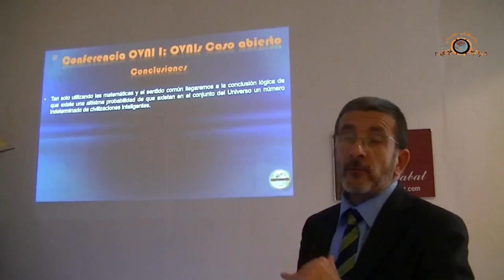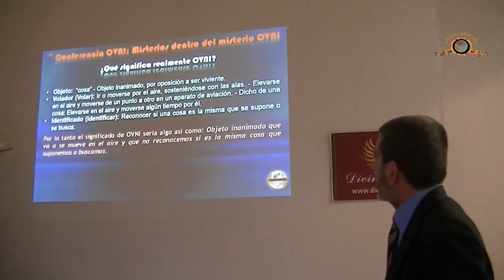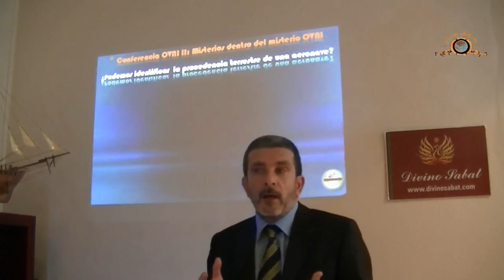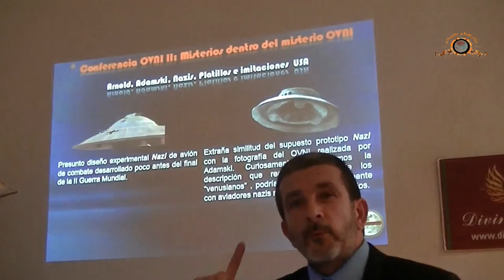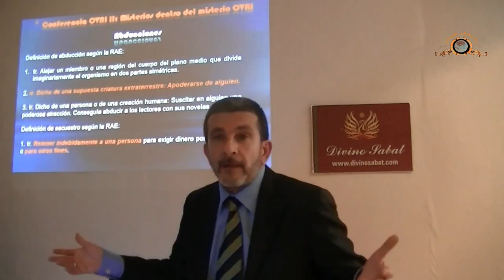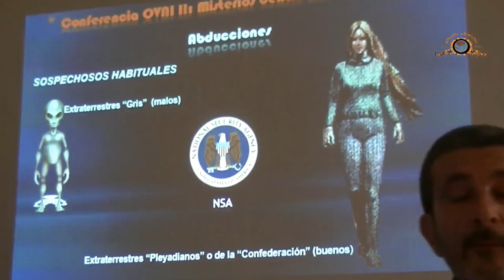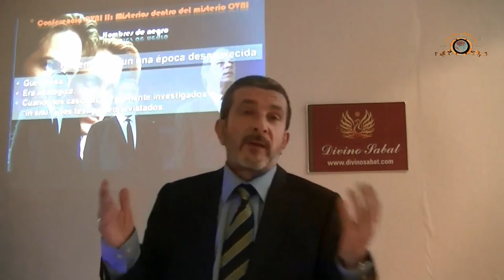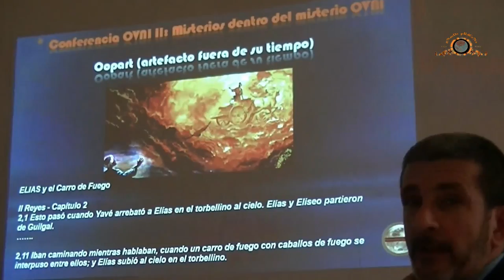Conferencia de Xavier Soler - 07/03/2013 - "Misterios dentro del misterio OVNI" (ampliada HD)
Conferencia realizada por Xavier Soler el 7 de marzo de 2013, bajo el título "Misterios dentro del misterio OVNI". El vídeo que mostramos en esta ocasión, corresponde al total del metraje grabado, sin cortes de ningún tipo, y editado en alta definición.